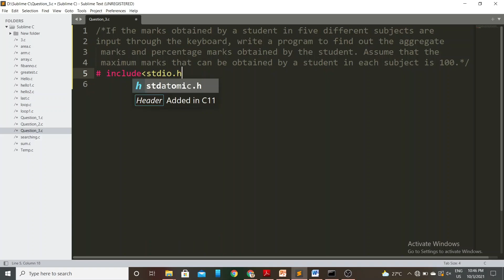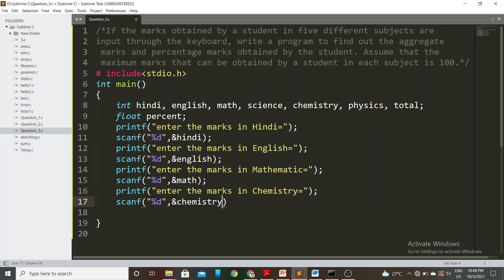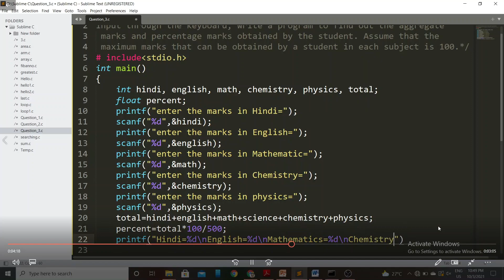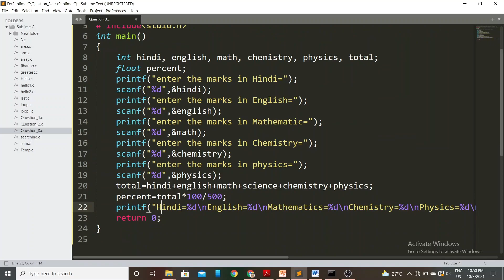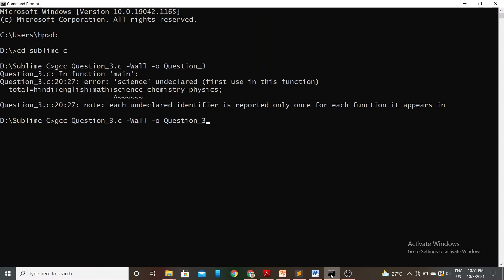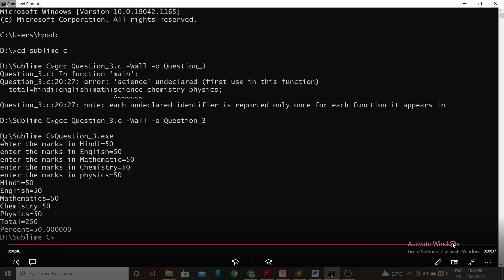Question 3 Chapter 1 Let us C